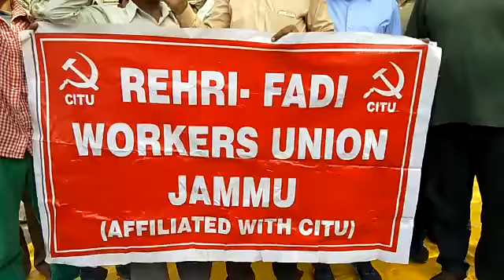Rehri Fadi Workers Union Jammu Affiliated with Center of Indian Trade Union Protests at Press Club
Members of Rehri Fadi Workers Union Jammu Affiliated with Center of Indian Trade Union Protest  at Press Club Jammu